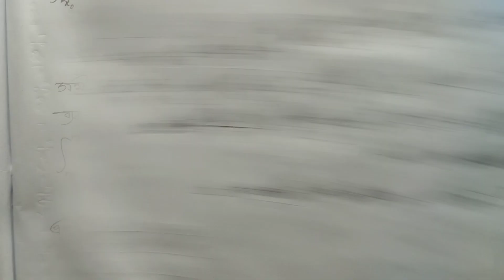Numerical Analysis।। সাংখিক বিশ্লেষণ।। ওয়েডেলের সূত্র প্রতিষ্ঠা।। BSc(Honours) 3rd year